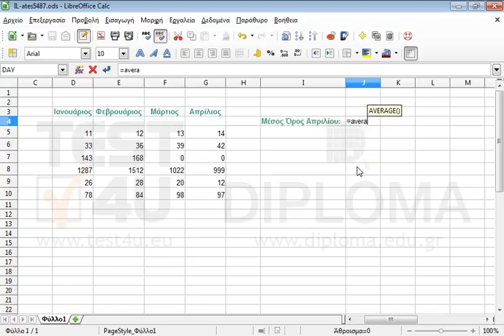Με την εφαρμογή της κατάλληλης συνάρτησης, εμφανίστε στο κελί J4 τον μέσο όρο των πωληθέντων...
Με την εφαρμογή της κατάλληλης συνάρτησης, εμφανίστε στο κελί J4 τον μέσο όρο των πωληθέντων προϊόντων για τον μήνα Απρίλιο.